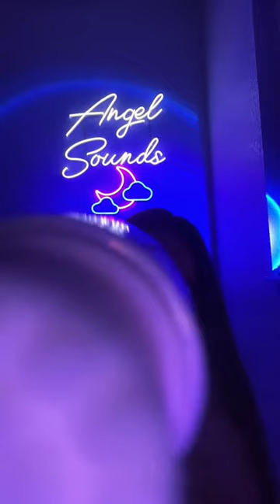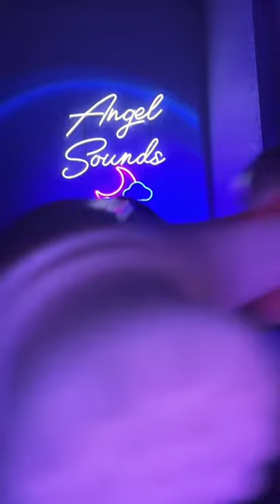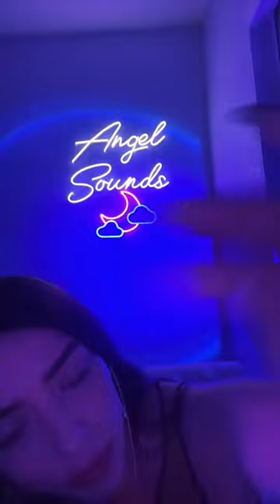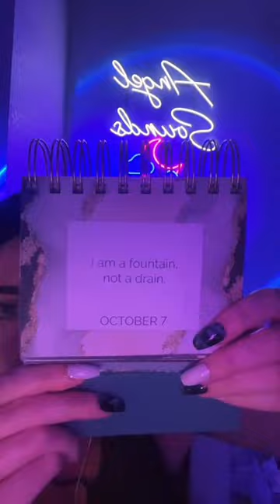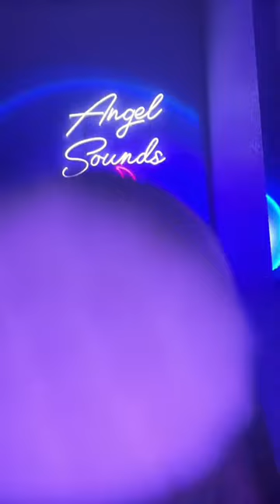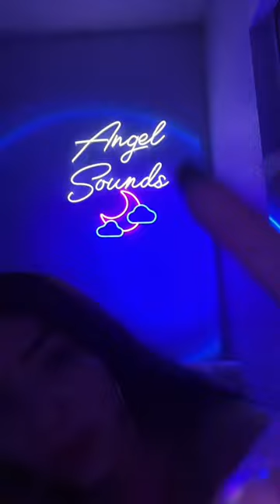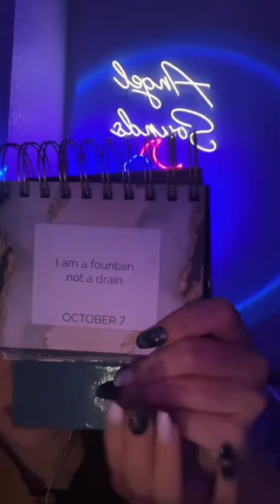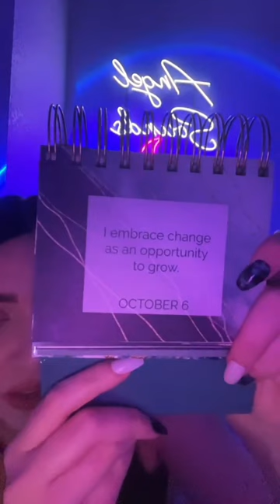1 hour: 4 triggers. Skin care, scalp, Plucking Negativity & affirmations